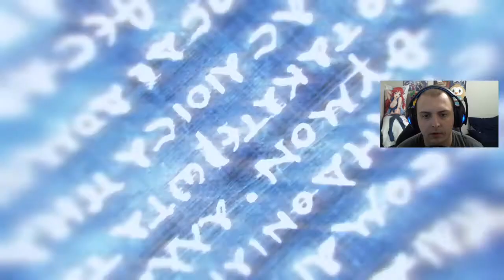I Join a Cult in Assassin's Creed Odyssey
I join a cult and not a single member questions how nosy I'm being at my first meeting.